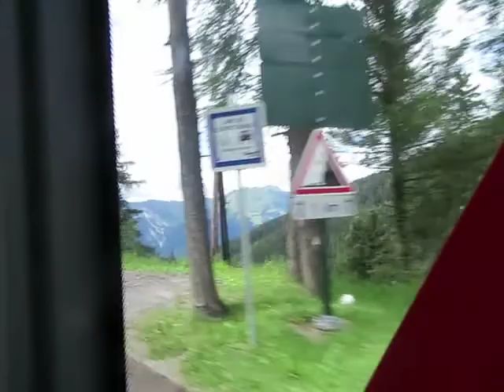A bord d'un Mercedes-Benz Citaro Facelift de la Plagne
A bord d'un Mercedes-Benz Citaro Facelift de la Plagne, entre Plagne Bellecôte et Plagne Centre.